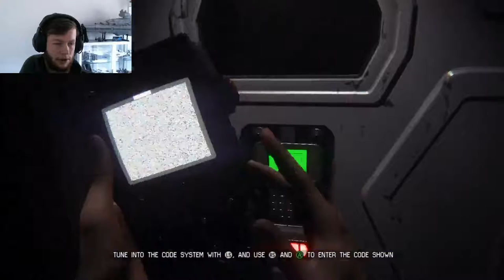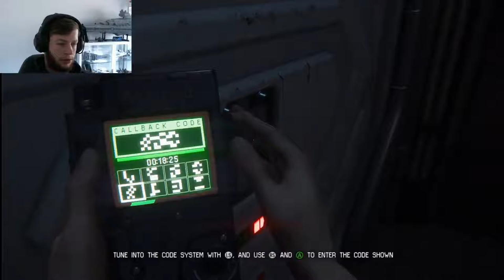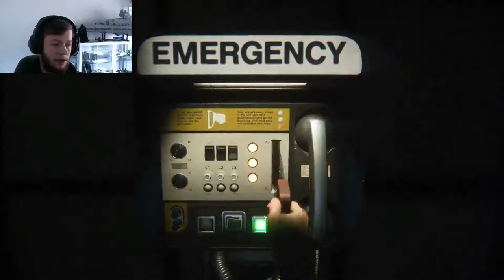Alien Isolation || Part 3 Oh No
Hold on to ya butts people it's getting intense hope you enjoy